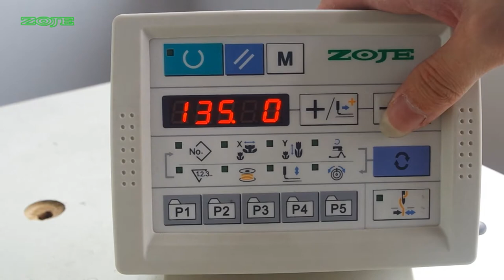ZJ1900 stepping closed loop DSP1 first path （X27）is over proof（步进闭环DSP1第一路（X27）超差）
ZJ1900 troubleshooting lesson 5：:This video can teach you how to deal with such a situation about ZJ1900 stepping closed loop DSP1 first path （X27）is over proof.Welcome to visit our official